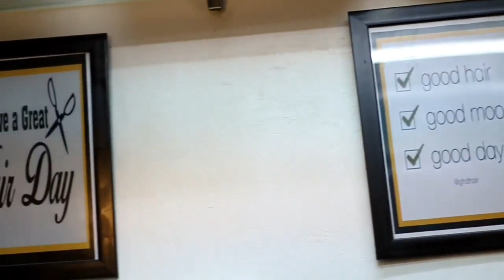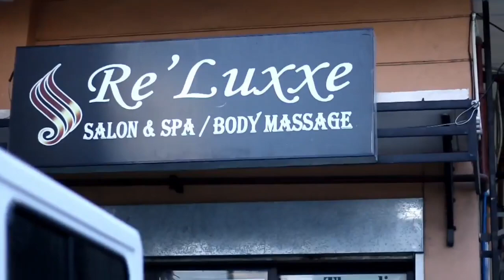KERAGLOSS CUSTOMER'S REVIEWS AND RECOMMENDATIONS FROM NORTH LUZON DELIVERY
This channel is all about beauty and lifestyle vlogs, hairstyle, hair dressing techniques, hair dressing tips, tutorial videos, reaction and review views, and how-to treat your hair properly to make it shining, strong, and straight.